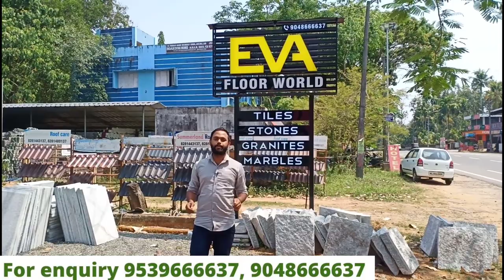ടൈലുകൾ വൻ വിലക്കുറവിൽ എറണാകുളത്തും. tiles wholesale shop in erankulam.